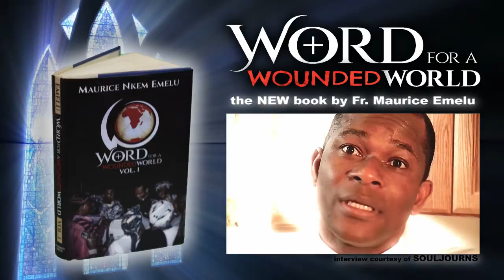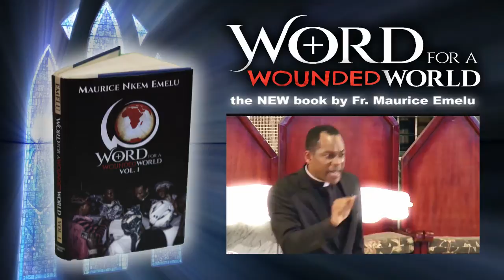Book Trailer 1 Word For A Wounded World